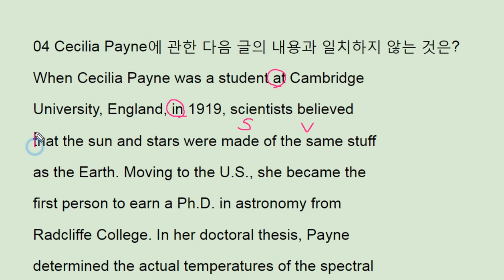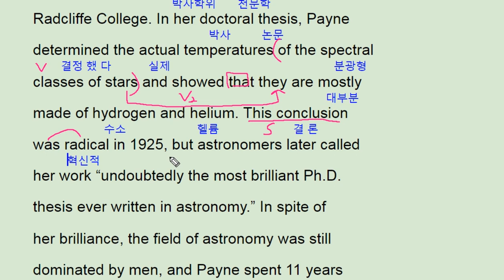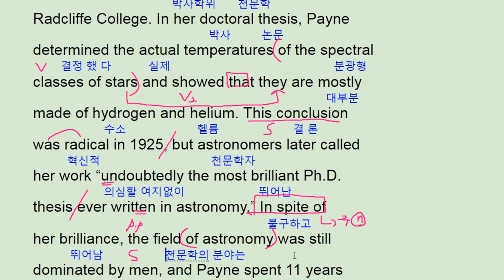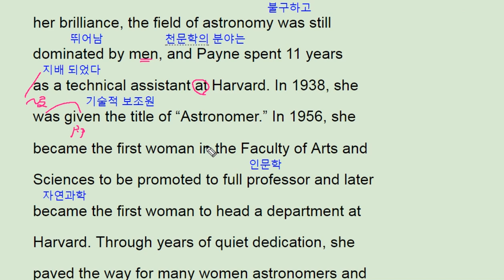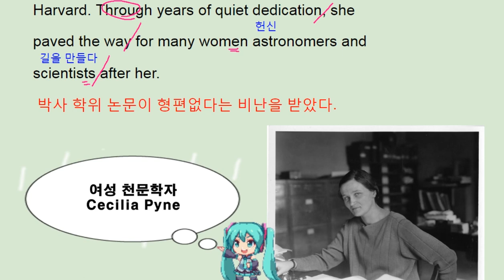수능완성 영어 2018 8강 4번 - 번개콩 수능영어 Cecilia Payne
수능완성 영어 2018 8강 4번 - 번개콩 수능영어

반갑습니다.

채널입니다.